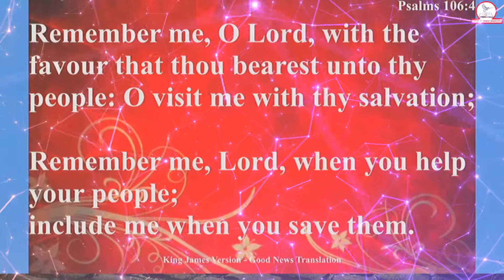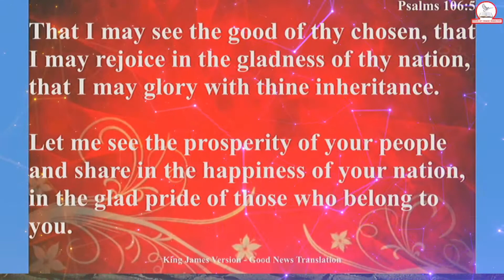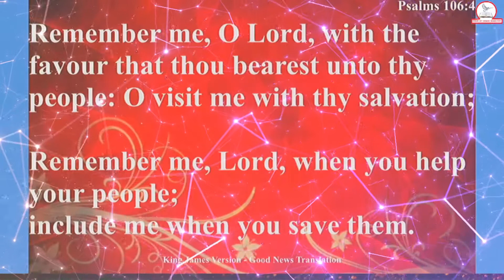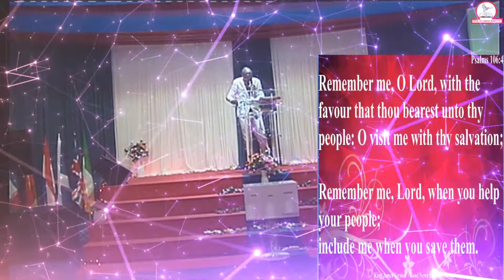PRAYER SESSION - TUESDAY BIBLE STUDY 14.07.2020